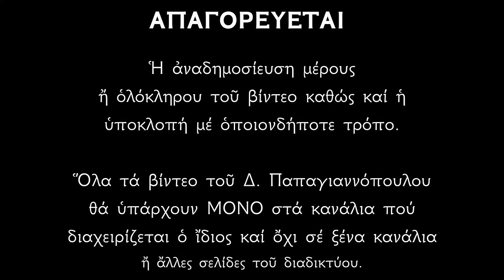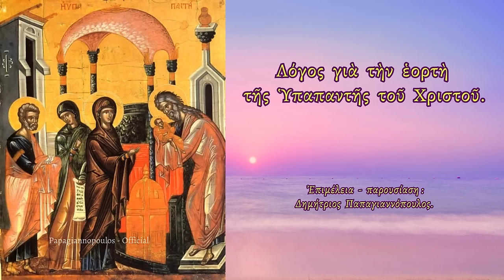🌸 2 Φεβρουαρίου - Η Υπαπαντή του Χριστού | Τι γιορτάζουμε της Υπαπαντής ;; | Παπαγιαννόπουλος